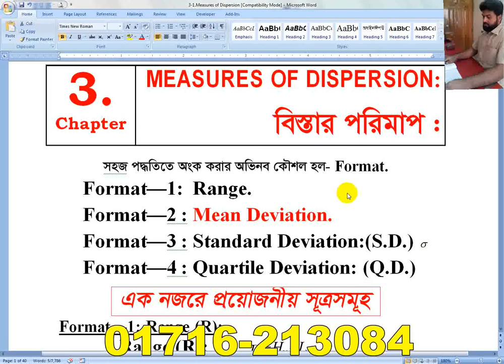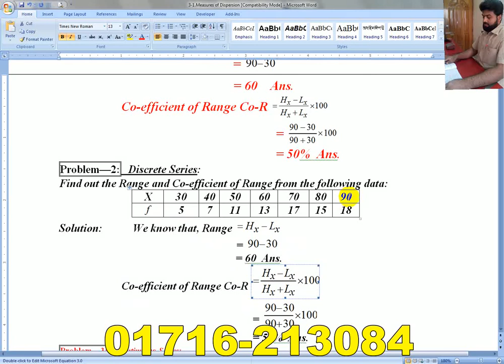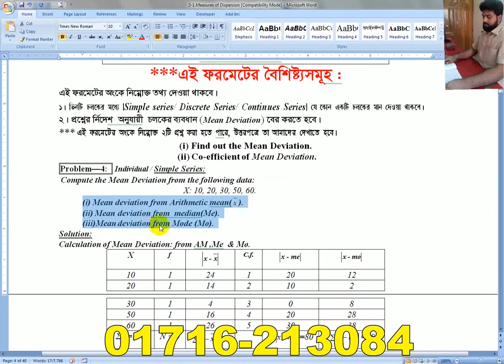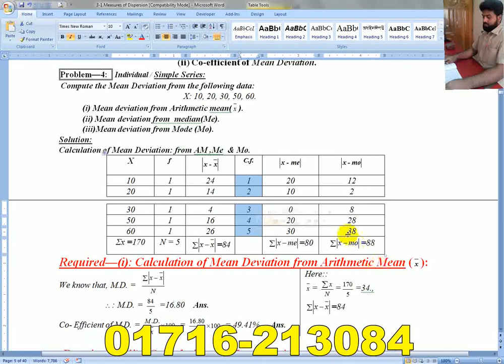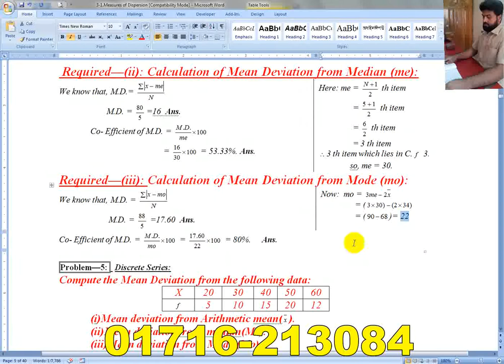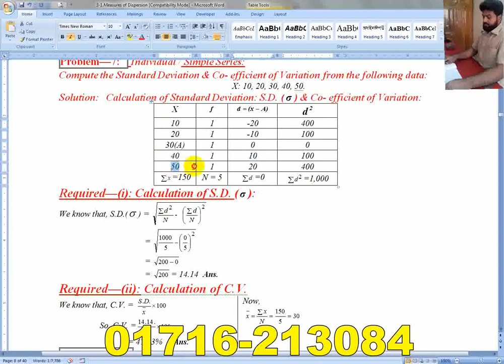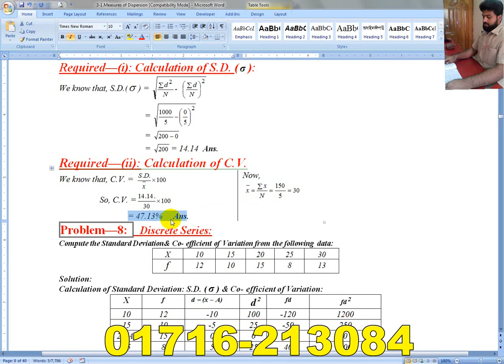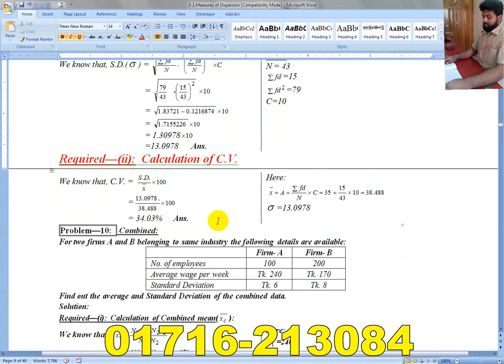Business Statistics -(B B A 2nd + B B A 3rd + M B S)- Class-2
For  B B A  2nd + B B A 3rd year & M B S (Preliminary)